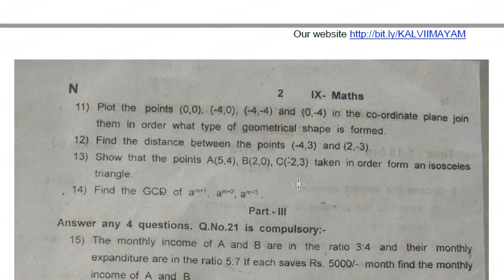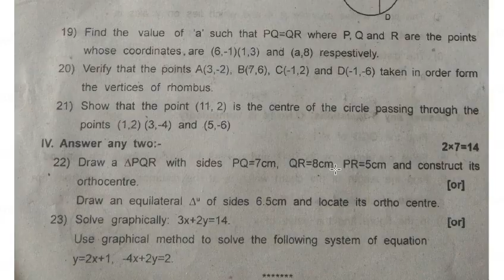9th std maths second mid term question paper | kalvi Imayam